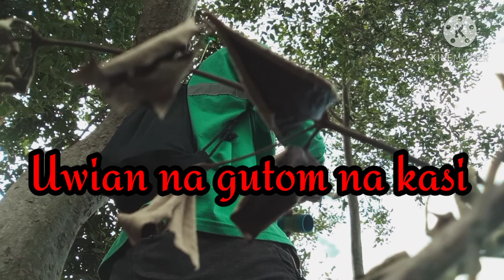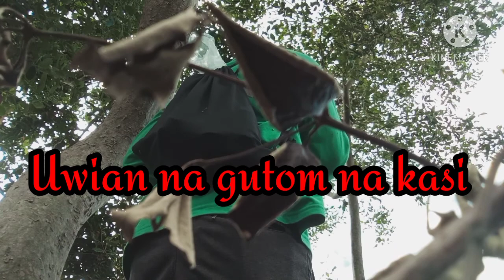tiksay fishing hunting(Bagong pwesto part 2)daming lutang jockpot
tiksay fishing hunting..good day mga idol panibagong fish hunting nanaman mga idol..please support my channel.subscribe and hit the notification bell para updated ka sa mga next videos ko..like coment and share maraming salamat po...good and godbless..